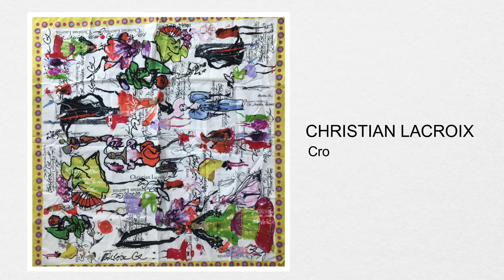Emily in Paris Season 3 Outfits | Everything She Wore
Emily Cooper is back and it has become my favorite fashion show with Paris as her runway.
As always, my favorite costume designer Marylin Fitoussi did an outstanding job! I can't get enough of Emily's looks.

In particular, I love how she always incorporate vintage pieces in her wardrobe promoting sustainable fashion and at the same time, it provides us fashion history and it makes us realize how good, or may I say, "better" are these vintage pieces than the modern ones. Perhaps it's true that vintage is the new luxury.

🎵 Track Info:

Title: Bitters At The Saloon by Bird Creek
Genre and Mood: Jazz & Blues + Happy